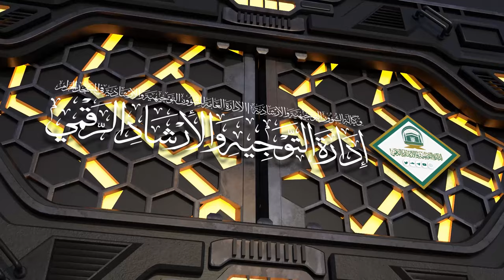64 | ( زاد المعاد في هدي خير العباد ﷺ ) أ.د.حسن بخاري | الخميس 04-09-1445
يوم الخميس 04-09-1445 بعد العصر